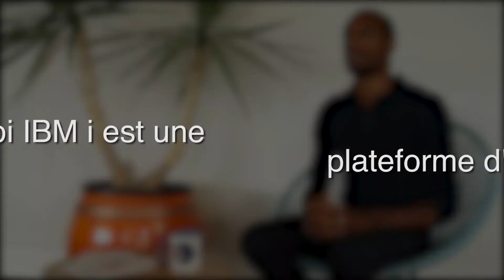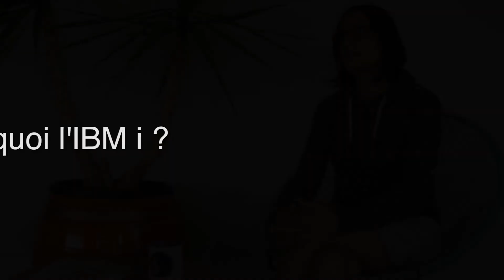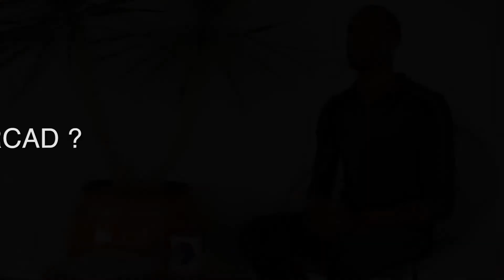L'interview de Stuart & Aude, experts IBM i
Dans cette interview exclusive, Stuart et Aude partagent leur expertise et leur expérience avec IBM i. Découvrez les défis, les solutions et les pratiques innovantes qui aident les organisations à moderniser et optimiser leurs environnements IBM i. Que vous soyez un professionnel expérimenté ou débutant, cette vidéo vous offre des conseils précieux pour tirer pleinement parti d’IBM i.

Ne manquez pas cette occasion d’apprendre des experts IBM i et de transformer vos stratégies IT ! 🌟